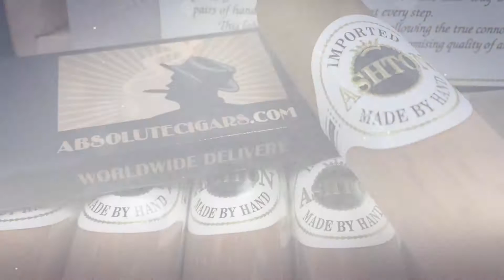Ashton Cigars. International Shipping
Ashton cigars have become one of the most sought after premium cigars in the world. The finest and richest Dominican grown leaf are used for the filler and binder providing Ashton cigars with a unique complexity; only the oiliest, silkiest Connecticut Shade grown and finest Ecuador (for the Ashton VSG) wrappers are used rewarding Ashton cigars with its distinctive character. The result is a perfect balance of complexity and character.